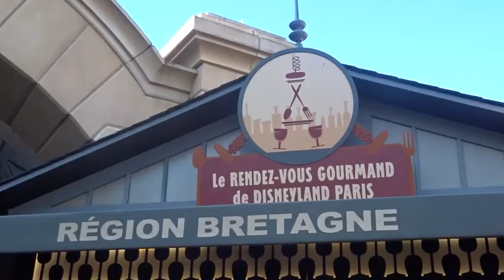Disneyland Paris 2019 || Day 3 and 4